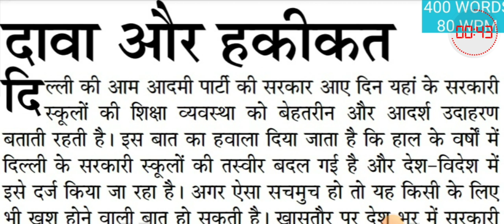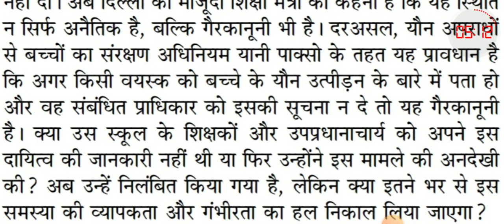80wpm hindi dictation | हिन्दी आशुलिपि | जनसत्ता संपादकीय